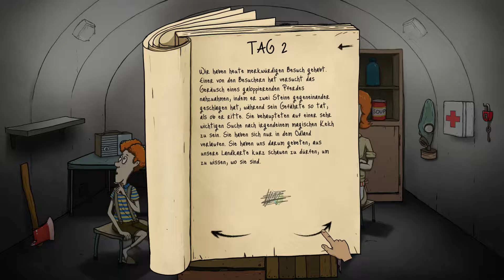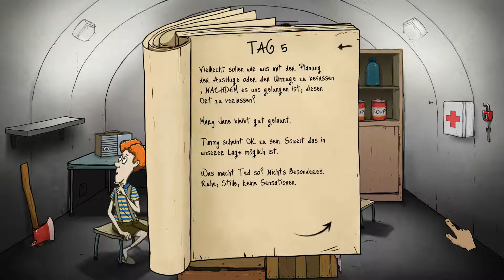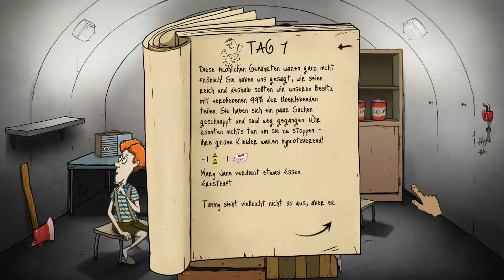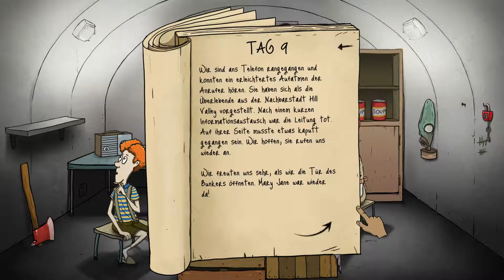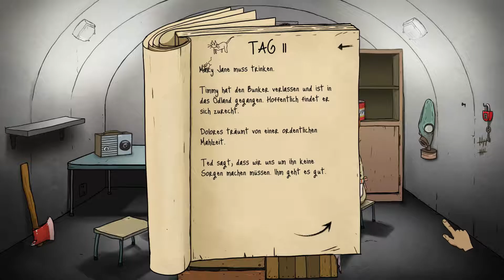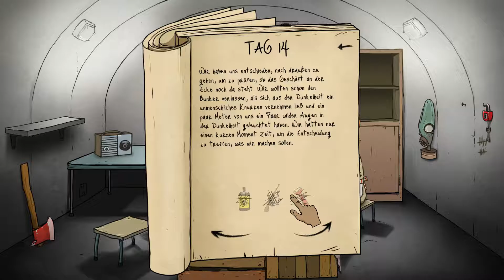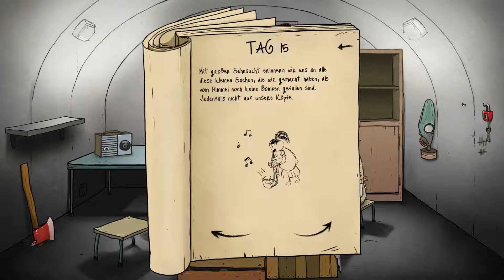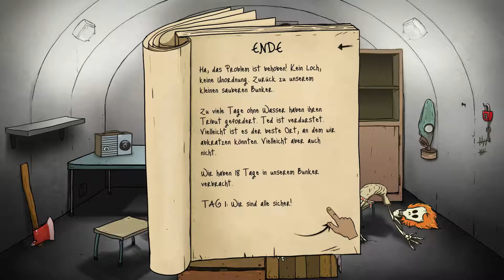60 Seconds! #04 - Alles geht schief ✶ Let's Play 60 Seconds! [Deutsch] [HD]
Let's Play 60 Seconds! #04 - Alles geht schief [Deutsch] [HD]

60 Seconds! von Robot Gentleman